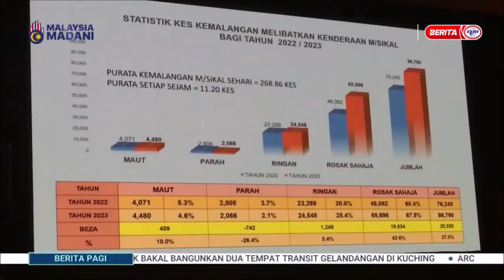23 JAN 2024 BERITA PAGI – NAIK TARAF LESEN KELAS B2 AMBIL KIRA FAKTOR UMUR, TEMPOH LESEN